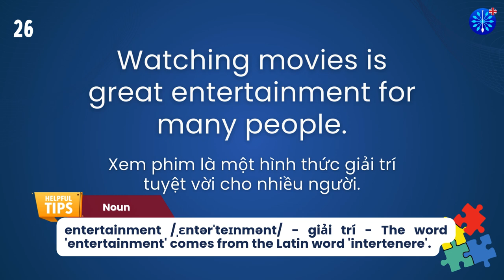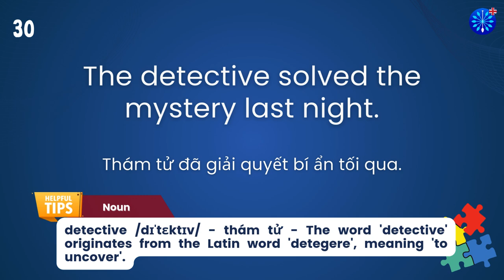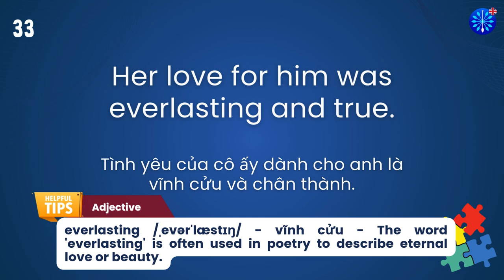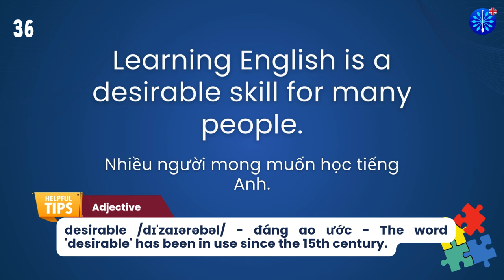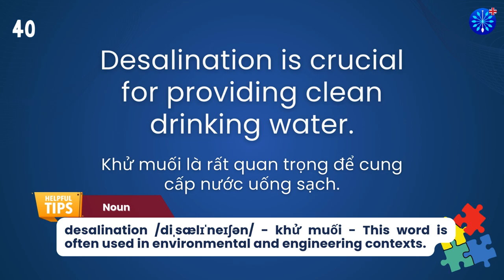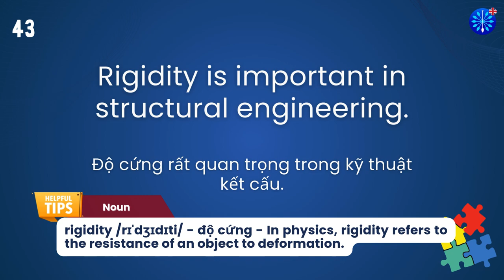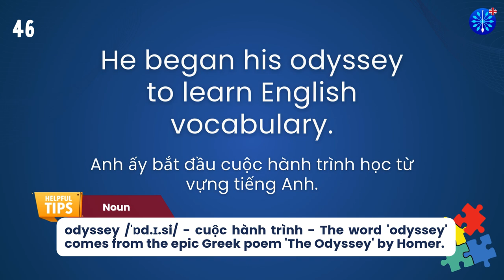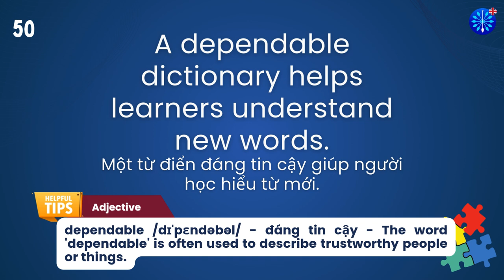Học Tiếng Anh | Từ Vựng Tiếng Anh Toeic Core Phần 94/100 | Perfect for IELTS TOEFL | Words & Samples